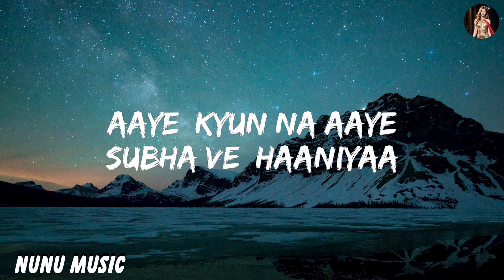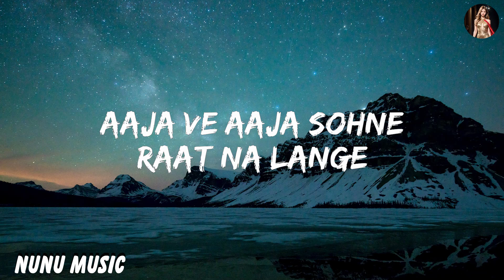Arijit Singh - Heeriye (Lyrics)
~ Lyrics ~ Jasleen Royal - Heeriye ft. Arijit Singh & Dulquer Salmaan

Heeriye Heeriye
Heeriye Heeriyee
Teri hoke maraan Jind Jaan karaan
Heeriye Heeriye
 Heeriye Heeriye
Neendan vi Tutt Tutt gaiyan
Chundi main Taare rahiyaan
Sochan vich Teriyan paiyaaan Haaniya
Saari saar raat Jaga ve
Yadan nu Zikar Tera Ve
Aaye kyun na aaye subha ve Haaniyaa
Heeriye Heeriye
 Heeriye Heeriyee
Chhetri aa Chhetri Sohne Raat na lange
 Aaja ve Aaja Sohne Raat na lange
Chheti aa Chhetri Sohne Raat na lange
Jad vi tenu takdi haan ve Akhiyan
vi shukar mana ve Kole aa door na jaave Haaniya
Palkaan di kar ke chhaanva
Dil de tenu kol bithaanva
 Tak Tak tenu Khairan paanva Haaniya
Teri hoke maraan
Jind Jaan karaan
Teri hoke maraan
Jind Jaan karaan
Heeriye Heeriye
 Heeriye Heeriye